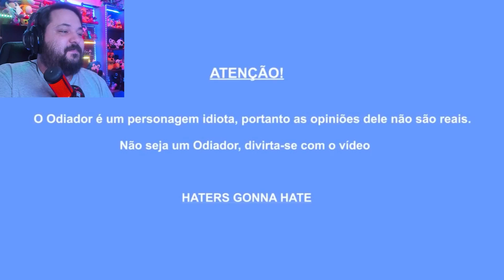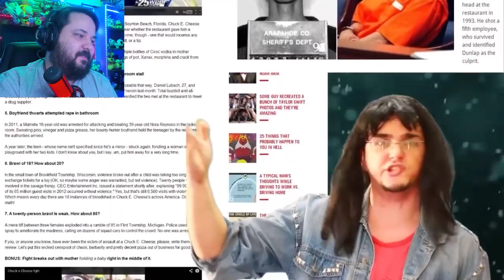Odiador Vai Odiar: Five Nights at Freddy's - O MAIOR HATER DE FNAF?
Odiador Vai Odiar: Five Nights at Freddy's